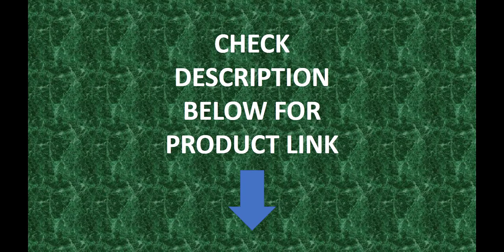Electric bicycle Mountain ebike folding Foldable 800w 48V20ah lithium battery adult Bikes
Bicycles bike electric bicycle Mountain ebike folding Foldable 800w 48V20ah lithium battery adult Bikes 26inch e bike mtb

Brand Name: JINGHMA
Origin: Mainland China
Voltage: 48VFoldable: Yes
Wattage: 500w
Power Supply: Lithium Battery
Certification: ce
Range per Power: 31 - 60 km
Style: Luxury Type
Model Number: R3Motor: Brushless
Rated Passenger Capacity: Two Seat
Wheel Size: 26“Max Speed: 30-50km/h